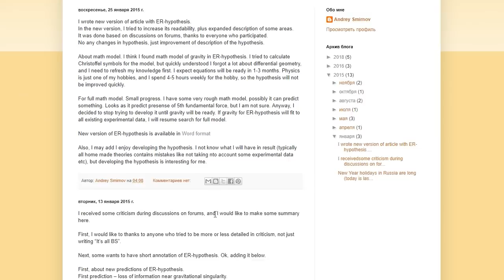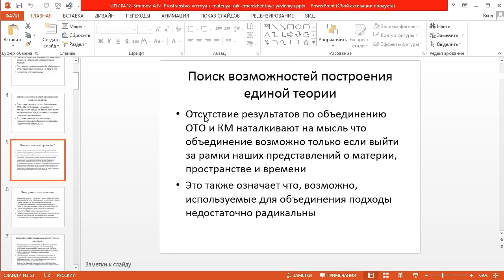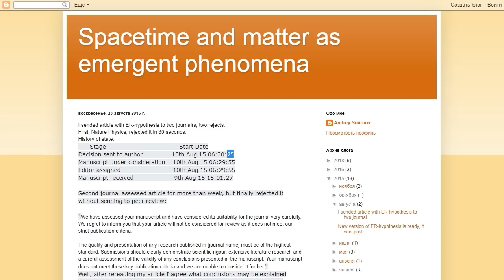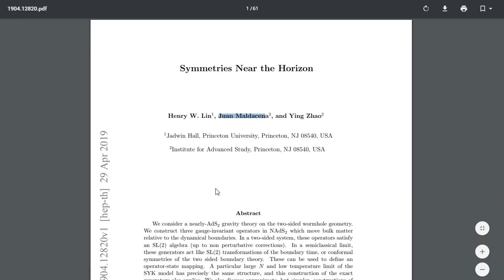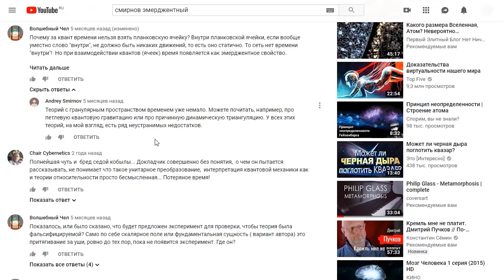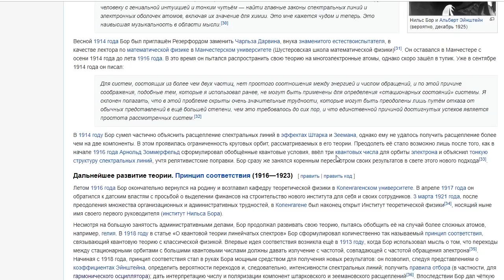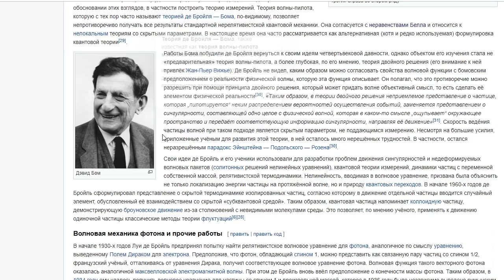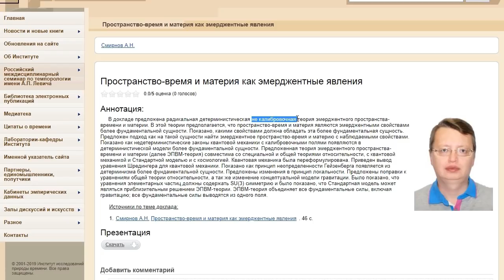Всем непризнанным гениям посвящается... | Фрики #1